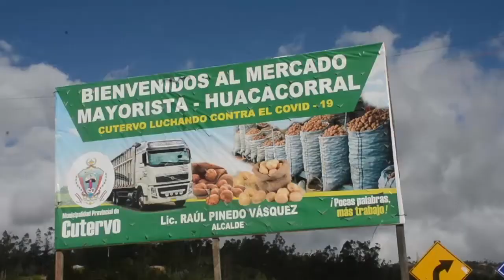NOTICIERO ACONTECER CUTERVINO EDICIÓN II